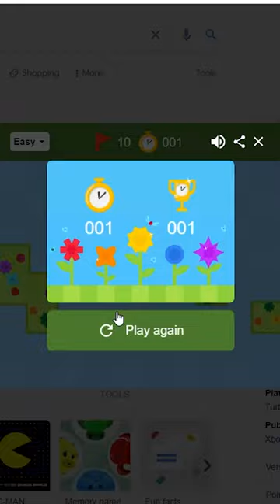1 Second Speedrun - Mine Sweeper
Pro gamer moment